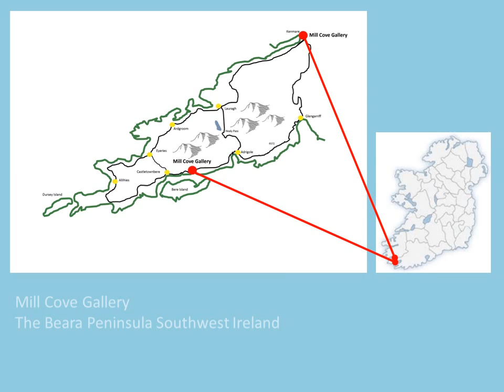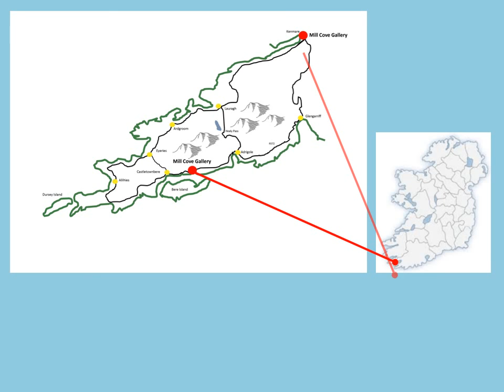Ceramics by Sara Roberts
Sara Roberts graduated from The National College of Art and Design, Dublin, in 1984
She worked as a Graphic Designer in London, Australia and Ireland over the next fifteen years. After an extensive period of travel in South East Asia, relocated to Cork, Southern Ireland. She undertook City and Guilds ceramics course in Cork city and on completion was awarded a bursary. During 2003 she set up her own studio/gallery near Kinsale, Co Cork and now works as a full-time ceramicist. Her work is available at Mill Cove Gallery on the Beara Peninsula.